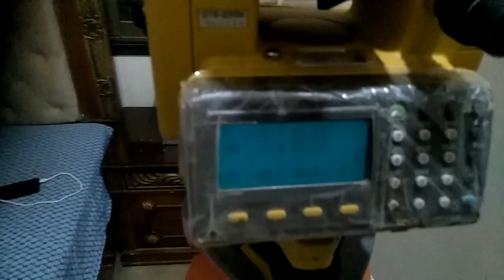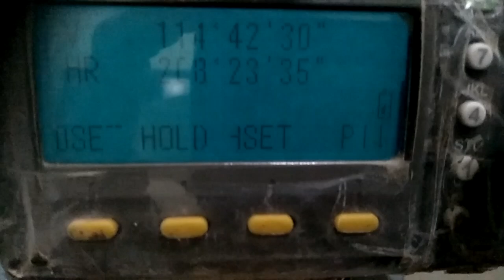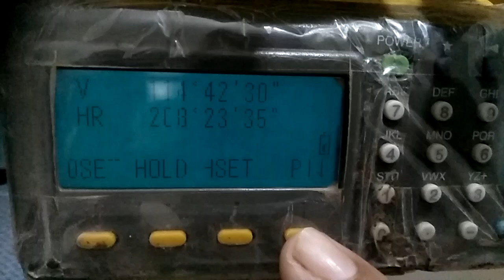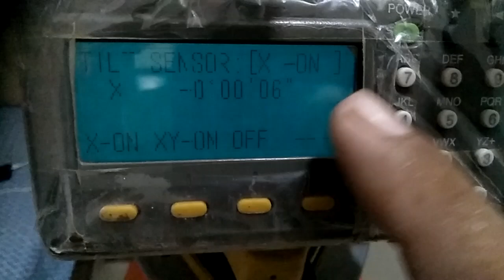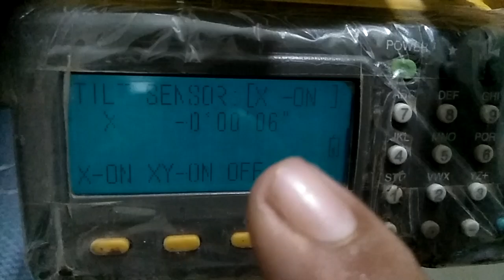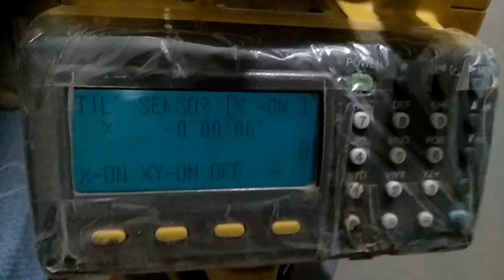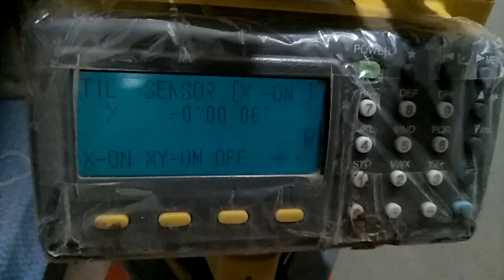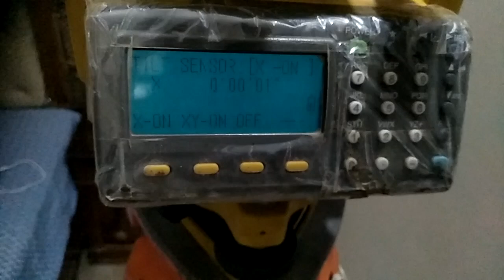What Is Tilt In TotalStation